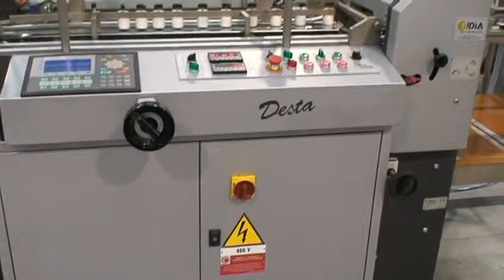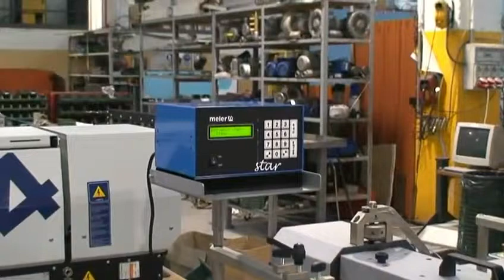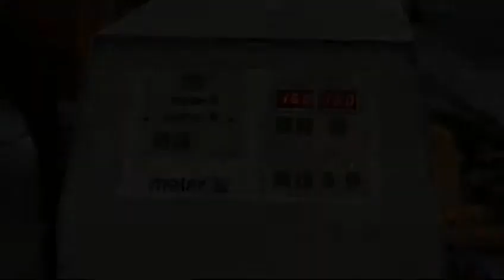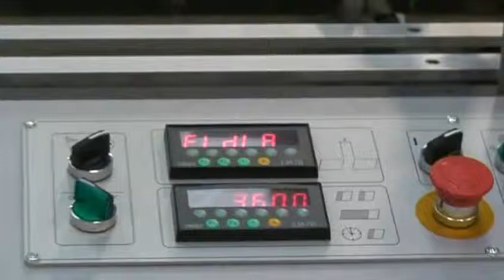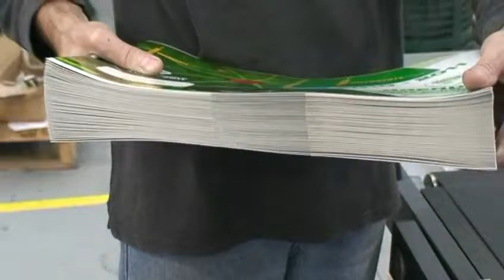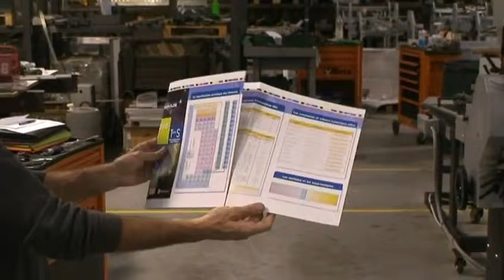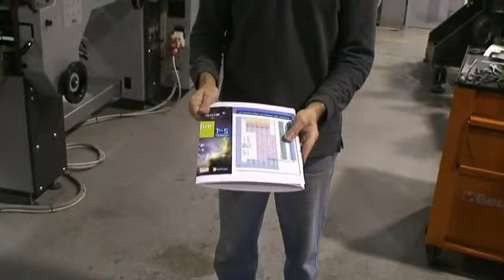DESTA Folding and gluing machine with double letter press creasing heads, recto verso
Folding and gluing machine with double letter press creasing heads, recto verso.

The DESTA creasing, folding & gluing, machine has been designed to scoring recto verso, and working with many kind of paper and board stocks in short or long grain direction and generally speaking any difficult stock. The DESTA thanks to its unique letterpress double scoring head, creasing the flaps and the spine of the book covers in recto, while the courtesy scoring it is done in verso.